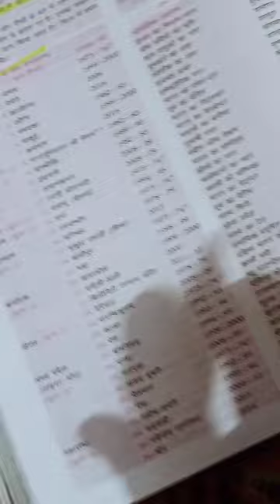ssccpo aspirants ssc cjsl sscgd#